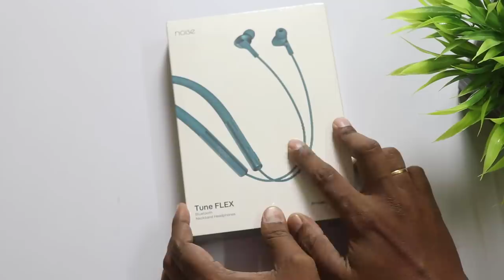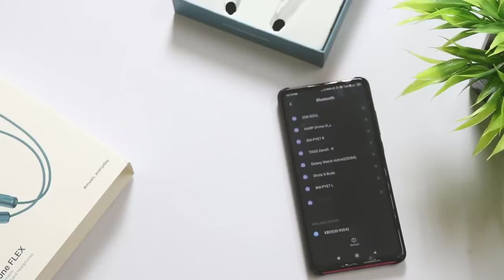Noise Tune Flex Neckband Earphones Unboxing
Noise Tune Flex Neckband Earphones Review